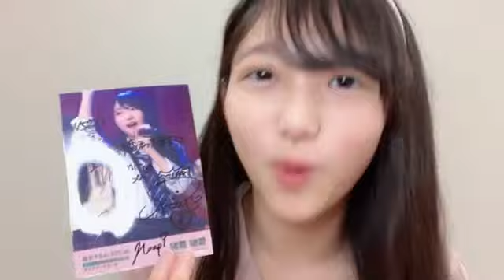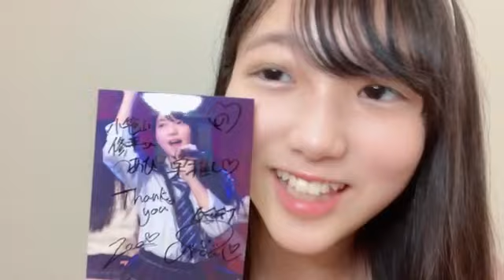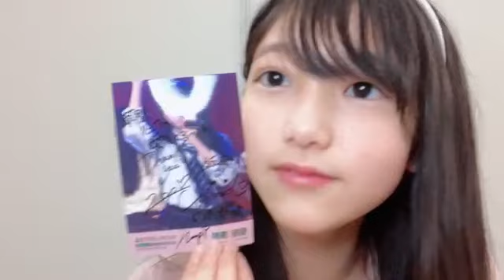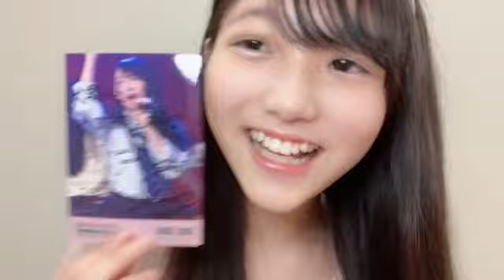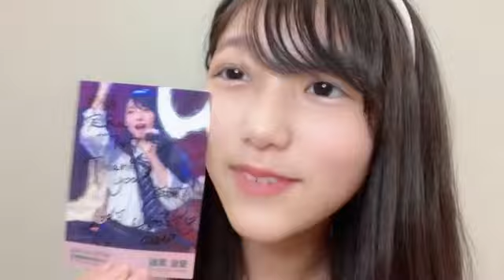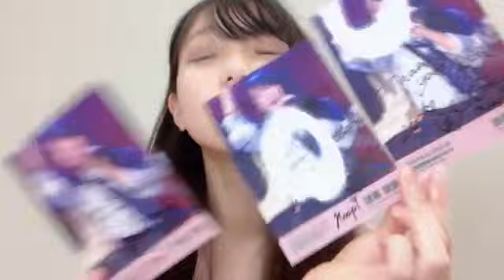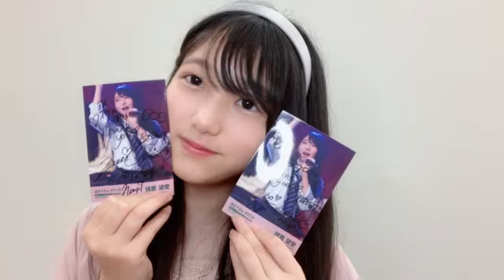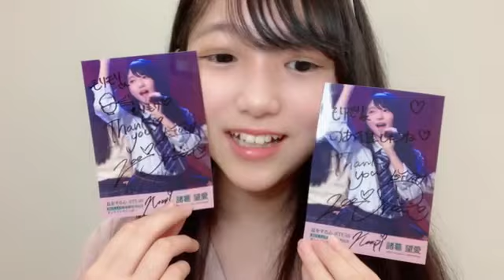2023年03月12日 122736 諸葛 望愛（STU48 研究生） 48 MOROKUZU NOA